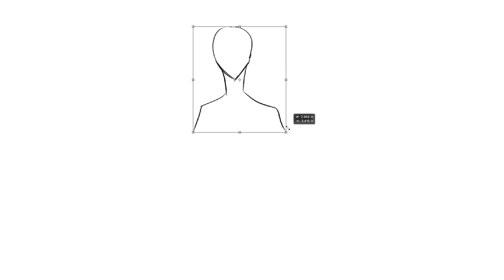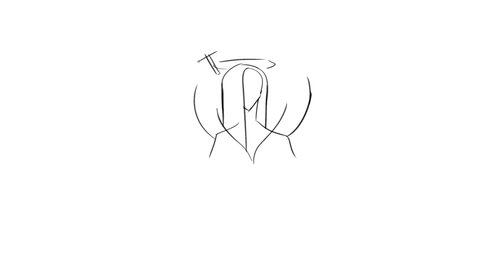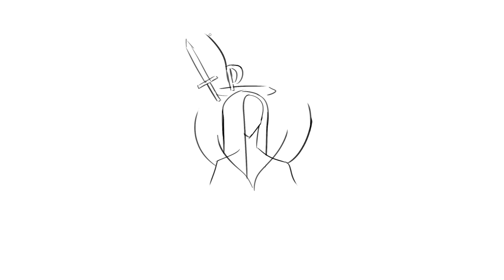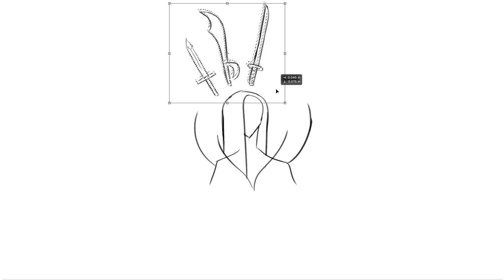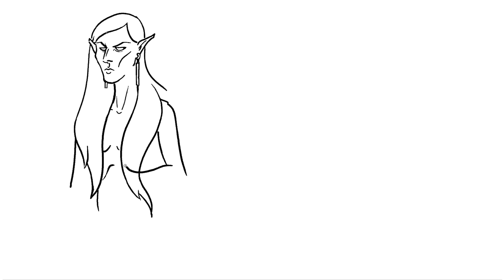Artists Draw Dungeons & Dragons Villains (ft. Brennan Lee Mulligan)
Brennan Lee Mulligan from CollegeHumor Originals and Fantasy High on DROPOUT challenges Nathan, Jacob, and Julia to draw Dungeons & Dragons villains on this episode of Drawfee.